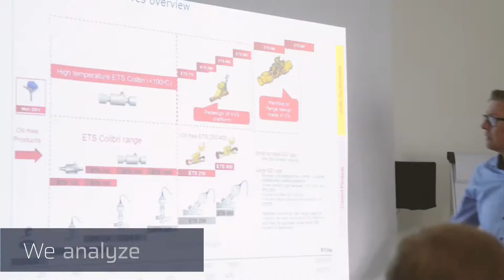BILA Automation solutions from simple to advanced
BILA A/S automates productions by creating facilities with industrial robots, which are adapted to the individual customer requirements. Our expertise is efficiency, optimising, and improving the work environment in your company.

We deliver everything from simple automation to complete and complex facilities. All the competences are congregated at BILA A/S – from concept and design to software and installation. In our innovation center, we develop and test special tools for the most advanced industrial robots on the market.